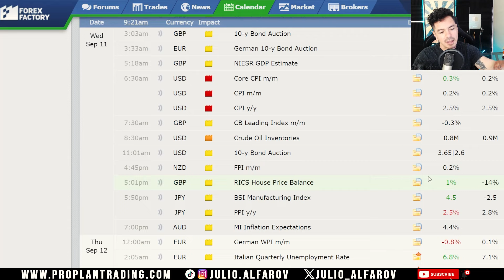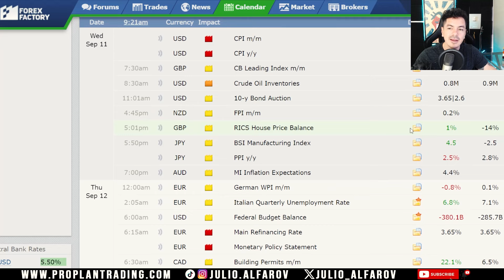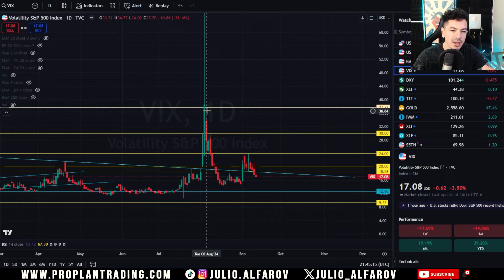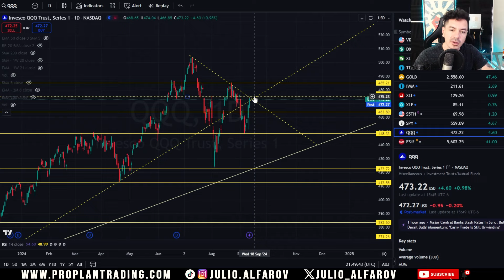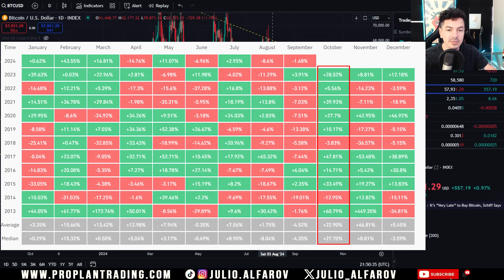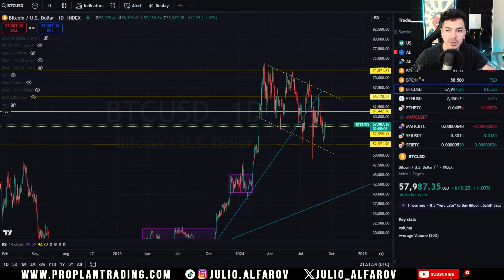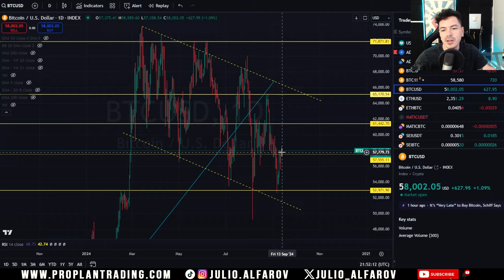Prepárate, el mercado va a tomar una decisión pronto